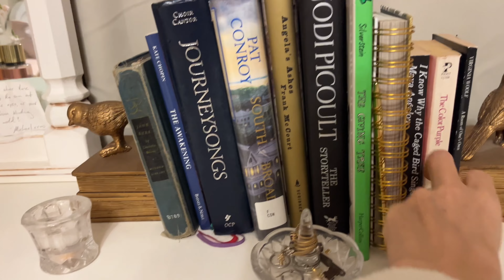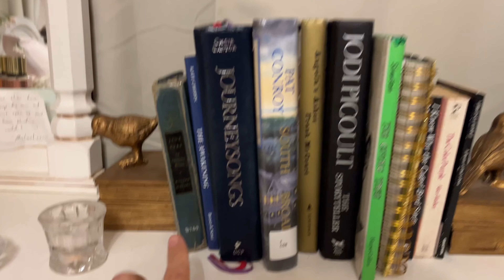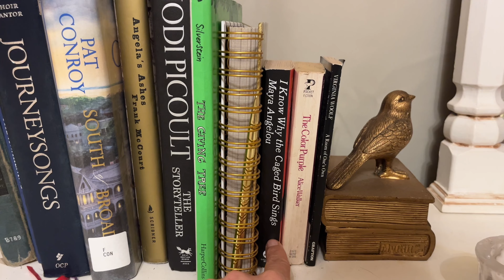WHAT I BOUGHT AT THE LIBRARY BOOK SALE! + Healthy Plant Based Meals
It’s book sale time! Twice per year our library holds a sale. I get early access as a friends of the library member, and make a haul of classics, plus some other fun reads! I’ll show you the books I bought, and cook two healthy plant based meals with you!

00:00 Intro
00:17 Yoga and Welcome Chat
06:25 Re-sowing Seeds
07:45 Making Kale Salad
11:54 Windstorm Cleanup
15:32 Making Jambalaya
19:11 Uncovering Plants After the Freeze
20:09 Book Sale and Haul
31:31 Outro